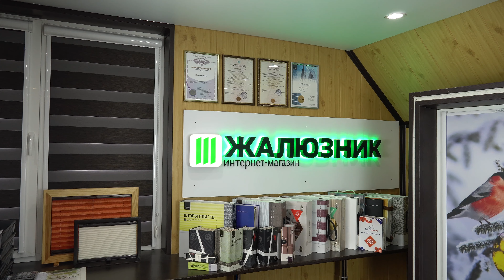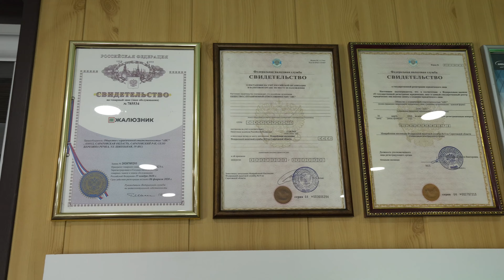Шайн двусторонний светло-серый (Гарден)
"Рулонная штора системы мини с тканью Шайн двусторонний цвет - светло-серый из каталога - Гарден.
Страна производства ткани - Турция. Затемнение - 50%. Состав ткани - Полиэстер-100%.
Краткое описание - Однотонная, гладкокрашеная ткань с двухсторонним блестящим напылением.
Дорогое, качественное полотно для залов, гостиных и спален.
Данная ткань из каталога турецких тканей - Гарден. Это достаточно распространённый каталог тканей для рулонных штор, поэтому потрогать ткань вживую Вы можете у производителей жалюзи своего города, которые работают с данным каталогом. Все ткани присутствующие в нашем видео интернет-магазине полностью соответствуют каталожным.
ЖАЛЮЗНИК - это видео интернет-магазин где Вы сможете просчитать и купить рулонные шторы из данной ткани, под свои размеры, онлайн на сайте. Для юридических лиц предусмотрена возможность выставить счёт, так же  онлайн на сайте. Вся информация на нашем сайте предствлена в видео, не просматривая видео, Вы рискуете не получить до 90% информации. Всёёёё, всёёё показано в видео, пожалуйста - просто смотрите видео! Удачных покупок!